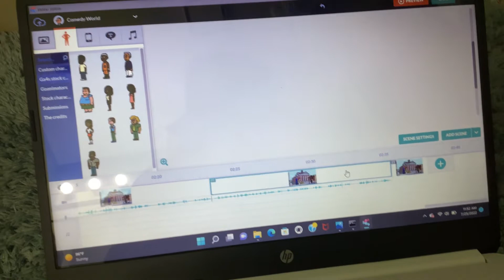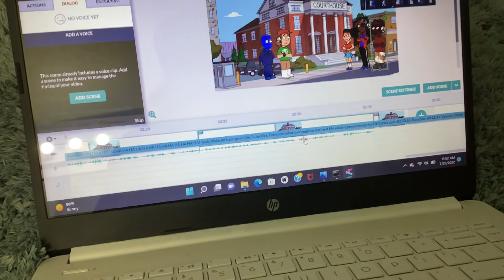That happened again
Sneak peak will be released until I get AT LEAST GOOD CONNECTION!